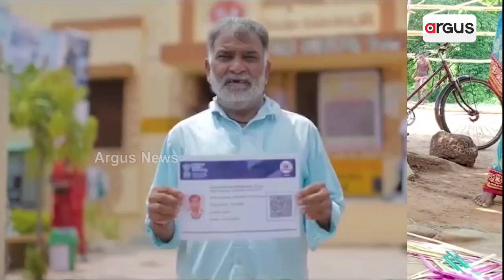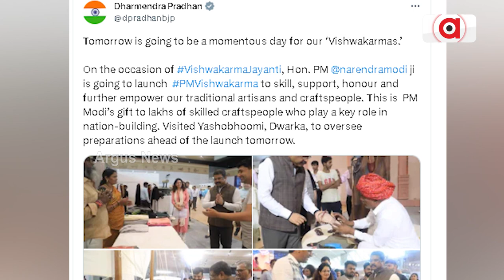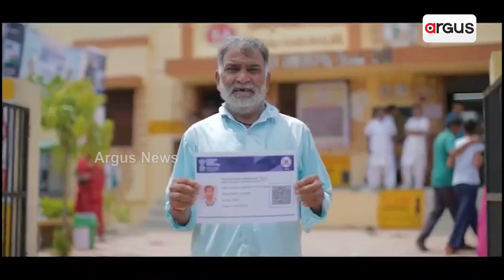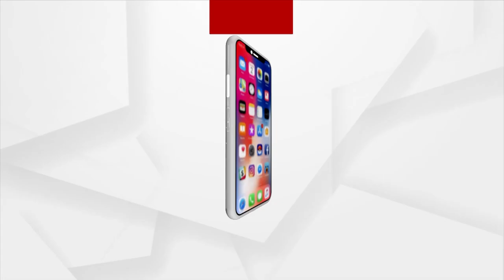On PM Narendra Modi's Birthday, Two Mega Schemes To Be Launched